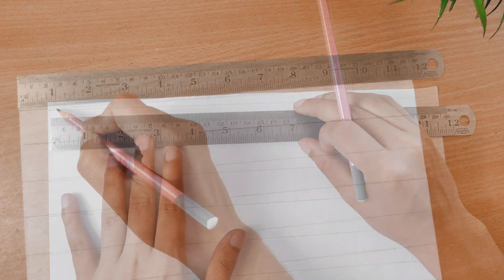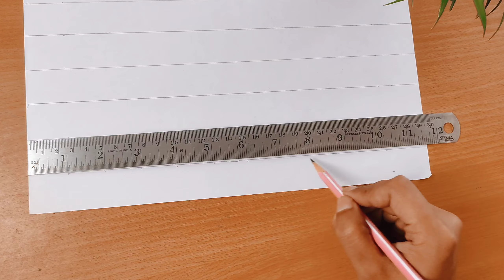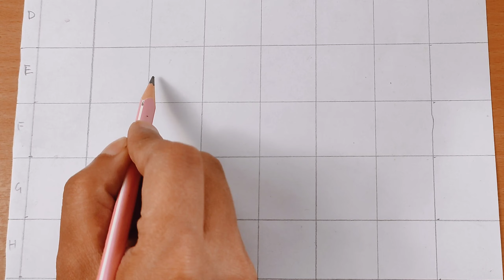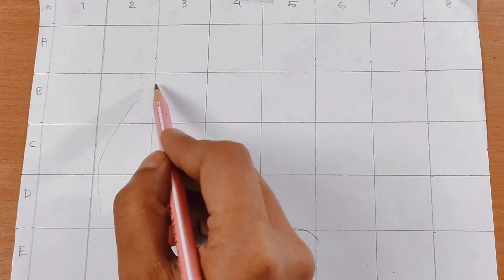Buddha Drawing || How to Draw Lord Buddha || Buddha Purnima Drawing || Gautam Buddha Drawing Drawing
Buddha Dev Drawing Tutorial || Buddha Purnima Drawing Tutorial for beginners